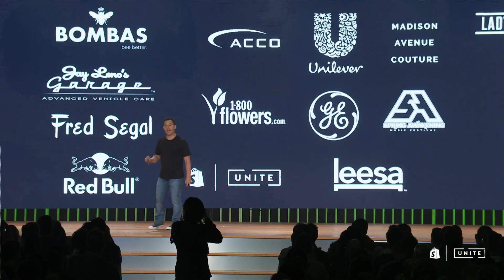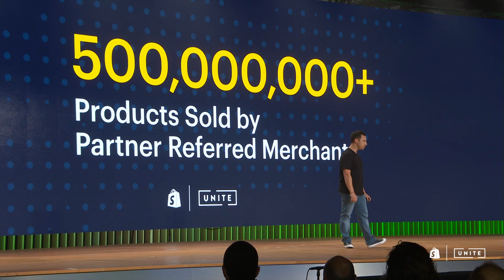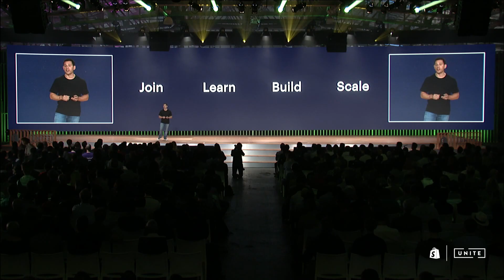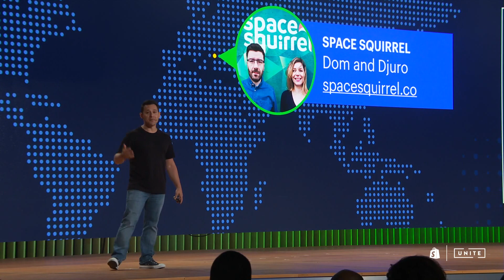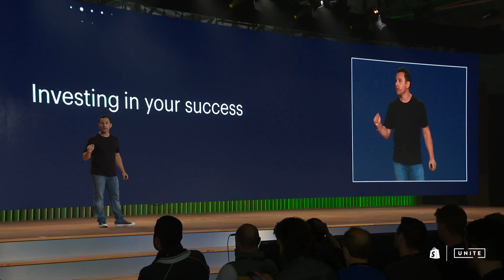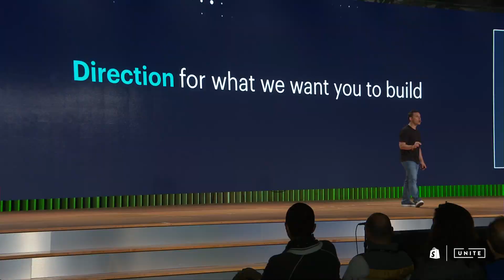Welcome to Shopify Unite // Harley Finkelstein (Shopify Unite 2017)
Harley Finkelstein, Chief Operating Officer, examines the growth of the economic opportunity that exists as a Shopify Partner and Developer, as well as a look back on some of the major accomplishments seen over the past year.